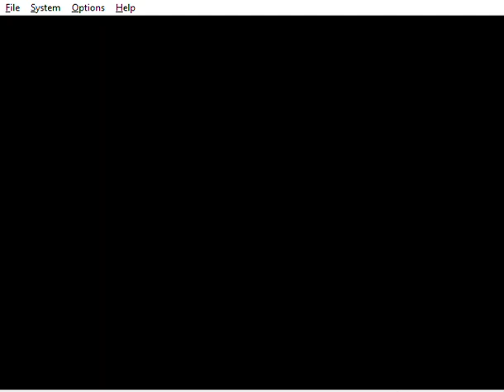Smash Remix 64 Board the Platforms Walkthrough with 12 Original Characters Part 5